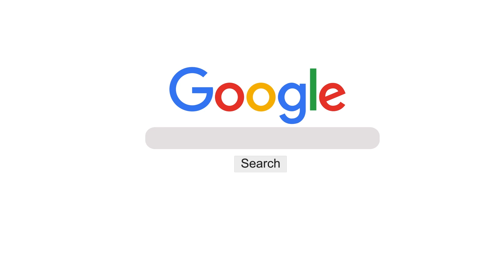Swiggy का सबसे बड़ा खुलासा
क्या आप भी अक्सर अपने मनपसंद खाने के लिए फ़ूड डिलिवरी ऐप 'स्विगी'(Swiggy ) पर निर्भर करते हैं या कभी भूख लगने पर आपका हाथ सीधे आपके मोबाइल की स्विगी (Swiggy ) ऐप पर जाता है. आप की ही तरह आज लाखों लोग अपने मनपसंद खाने के लिए इन्हीं ऐप से खाना ऑर्डर कर रहे हैं. इस बीच फ़ूड डिलिवरी ऐप 'स्विगी' ने लोगों के मनपसंद खाने की लिस्ट जारी की है. स्विगी के मुताबिक, उसके ऐप पर लोगों ने सबसे ज़्यादा 'चिकन बिरयानी' ऑर्डर किया.
'स्विगी' (Swiggy) ने बताया कि इस साल जनवरी से अक्टूबर के बीच देश भर में सबसे ज़्यादा ऑर्डर चिकन बिरयानी के लिए आए. उन्होंने यह भी बताया कि औसतन हर मिनट 95 लोगों ने खाने के लिए चिकन बिरयानी ऑर्डर की. वहीं इस लिस्ट में मसाला डोसा दूसरे नंबर पर रहा, जबकि तीसरे नंबर पर सबसे ज्यादा पनीर बटर मसाला ऑर्डर किया गया.